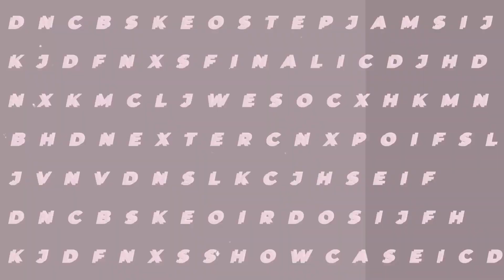ange number | STEPJAM Vol.6 OSAKA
2023年3月28日(火) @Zepp Nambaにて
STEPJAM Vol.6 OSAKAを開催いたしました！

NEXT STEPJAM INFORMATION
- Summer Tours in 2023 -
8/11(金/祝) @Zepp Namba
8/29(火) @Zepp Nagoya
9/30(土) - 10/1(日) @TACHIKAWA STAGE GARDEN